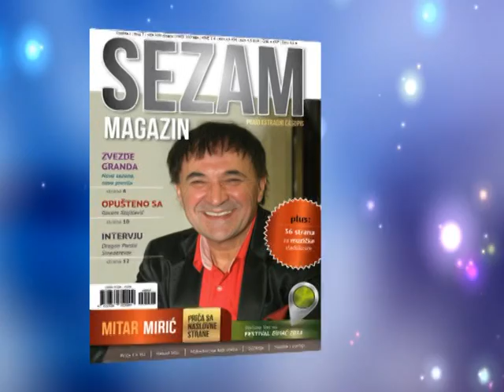Sezam Produkcija - Magazin Broj 7 - Promo - (Tv Sezam)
lyrics:
Arr: